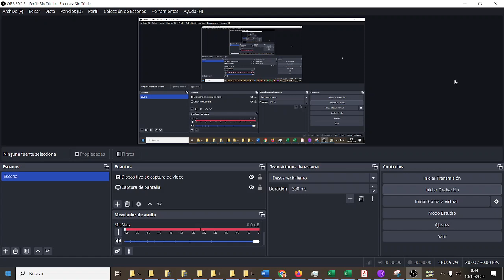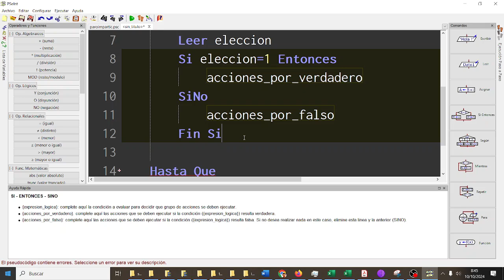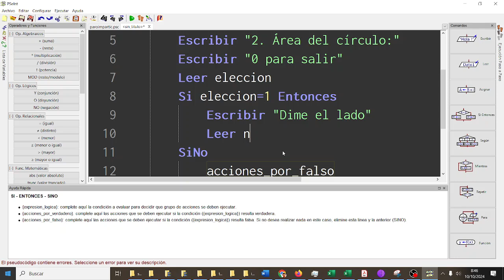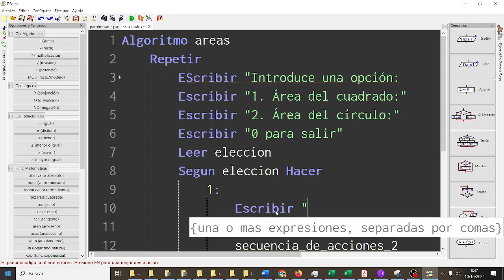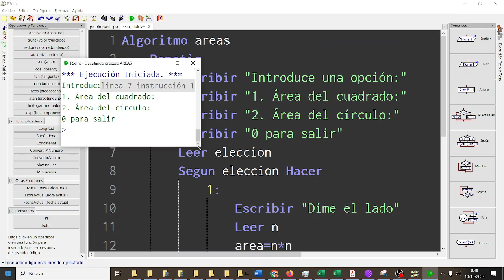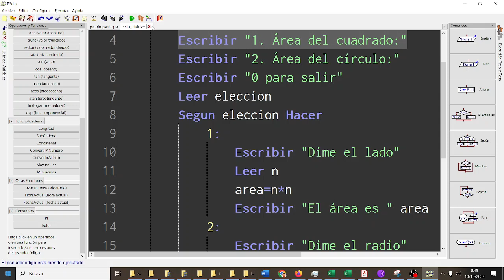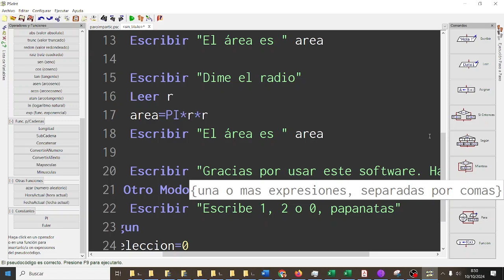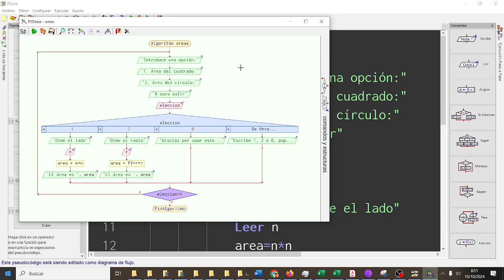Menú PSEINT TIC1BACHD X-MEN IES Monterroso